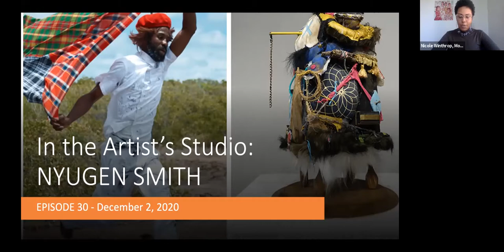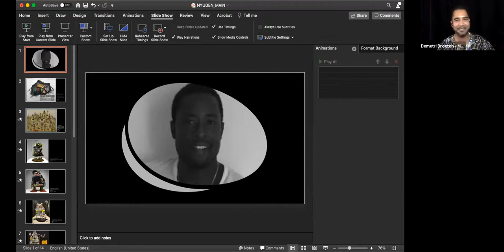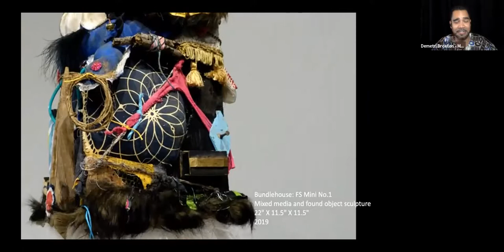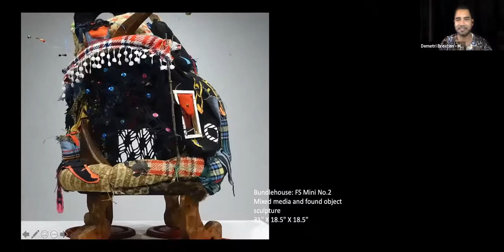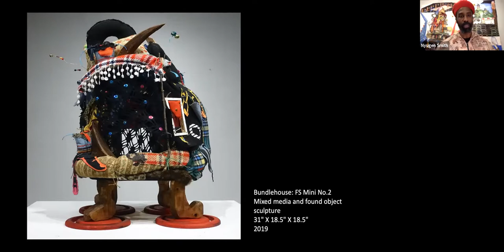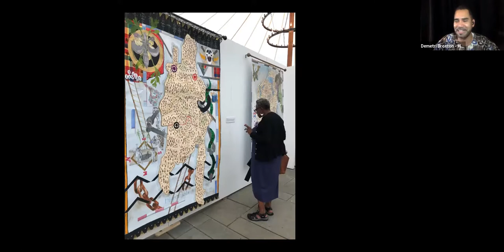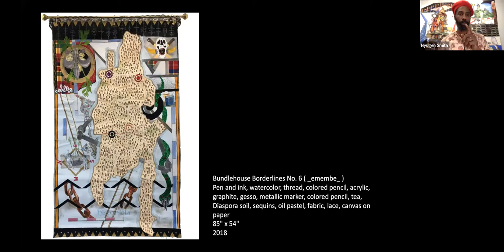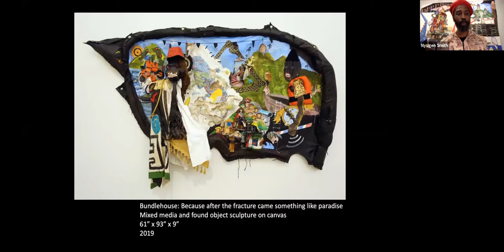In the Artist’s Studio | Nyugen E. Smith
Nyugen E. Smith (USA, Haiti, Trinidad and Tobago) is a first-generation Caribbean-American interdisciplinary artist based in Jersey City, NJ. Through performance, found object sculpture, mixed media drawing, painting, video, photo and writing, Nyugen deepens his knowledge of historical and present-day conditions of Black African descendants in the diaspora. Trauma, spiritual practices, language, violence, memory, architecture, landscape and climate change are primary concerns in his practice.

Nyugen holds a BA, Fine Art from Seton Hall University and an MFA from The School of the Art Institute of Chicago. His work has been presented at the Museum of Latin American Art, Peréz Art Museum, Museum of Cultural History, Norway, Nordic Black Theater, Norway, Newark Museum, and the Schomburg Center for Research in Black Culture, among others. Nyugen is the recipient of the Leonore Annenberg Performing and Visual Arts Fund, Franklin Furnace Fund, Dr. Doris Derby Award, and Joan Mitchell Foundation Painters and Sculptors Grant. Nyugen is a Lecturer of Interdisciplinary Art in the Meadows School of the Arts at Southern Methodist University.